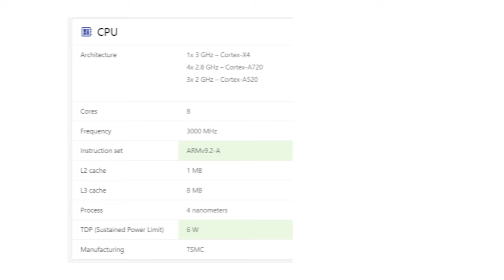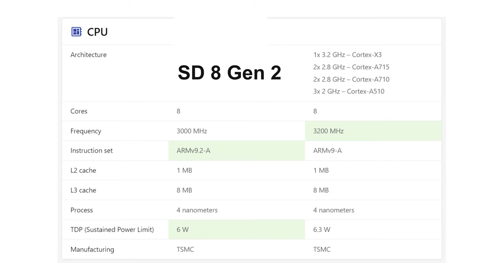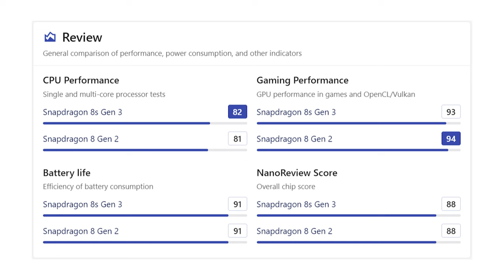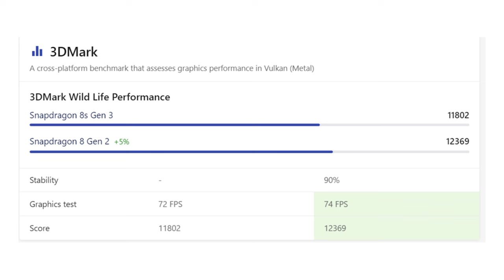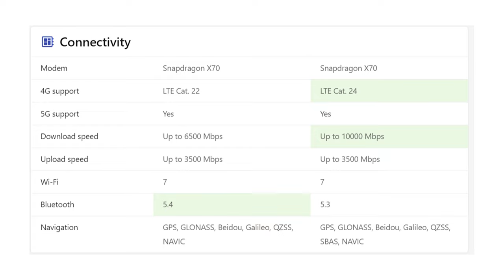معالج فلاغشيب لهاتف متوسط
إذا كنت تبحث عن أداء قوي
وسعر من الفئة المتوسطة
خيارك سيكون معالج سناب دراجون 8 أس الجيل الثالث
تعالوا نشوف مين أفضل هو أم سناب دراجون 8 الجيل الثاني